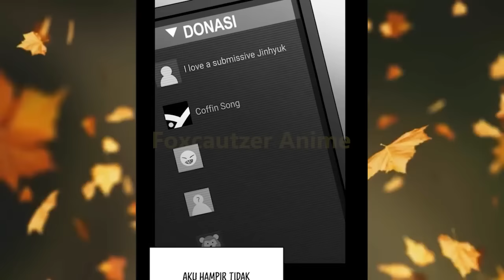Prediksi Gak Berlaku Didepan Kekuatan Absolut ( Part 11 Alur Cerita Max Level Return )